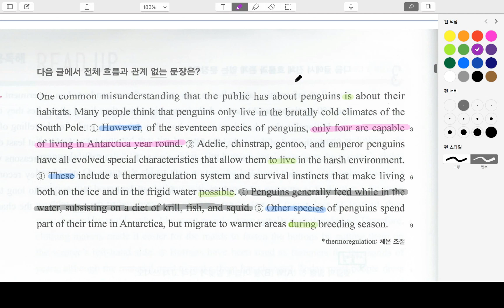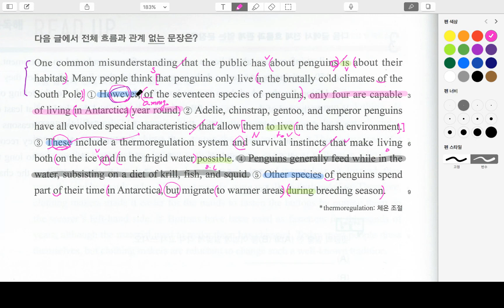빠바_유형독해_적용독해_36P_4번